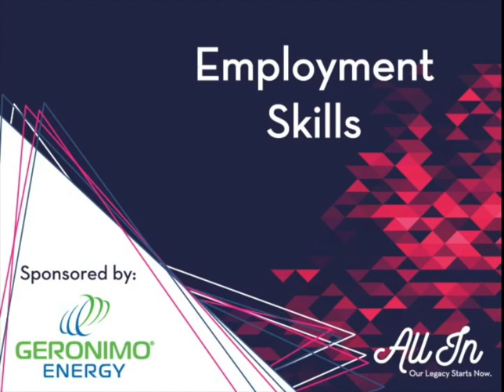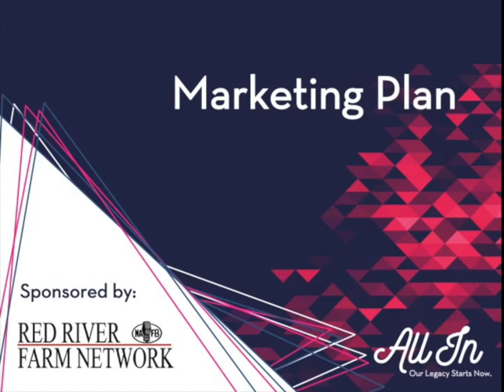2017 MN FFA Career Development Events - Sponsors*